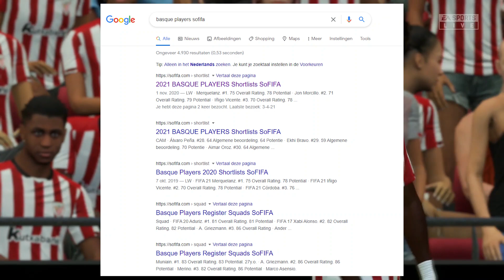Athletic Bilbao's Basque Rule Explained | FIFA21 Career Mode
Have any questions about the video? Ask them below in the comments!